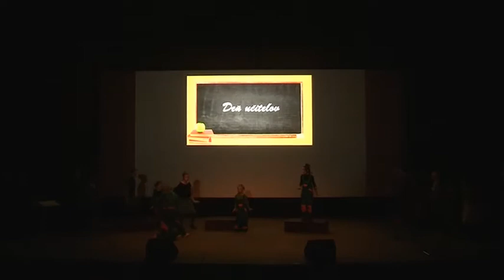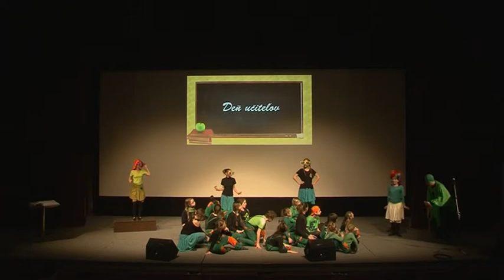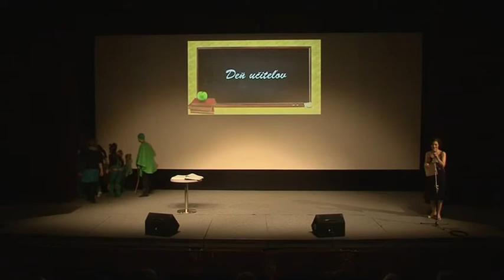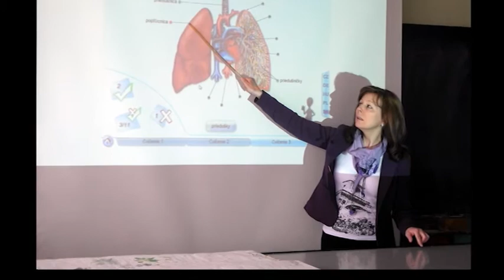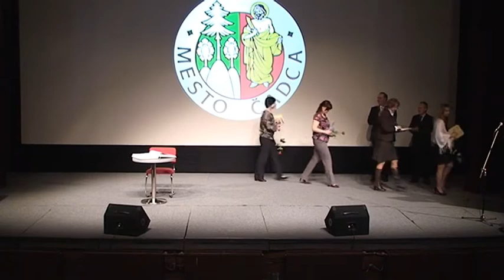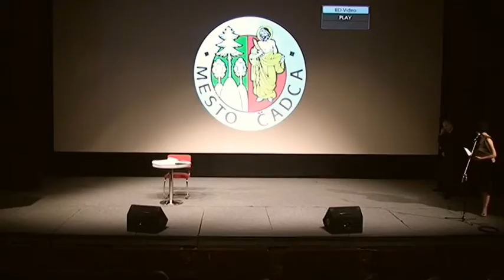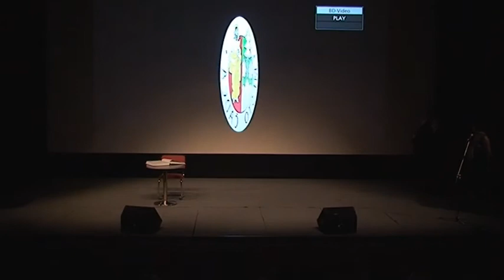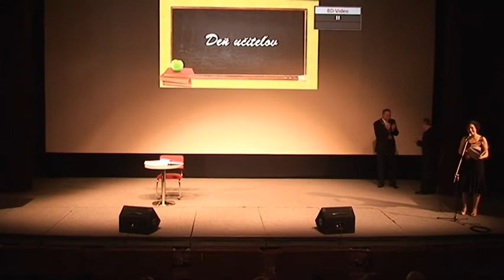Slávnostný program pri príležitosti Dňa učiteľov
V rámci programu boli udelené ocenenia za rozvoj vzdelávania a obetavú prácu v školstve v meste Čadca 18 zaslúžilým pedagógom materských, základných a základných umeleckých škôl, zriaďovateľom ktorých je Mesto Čadca.